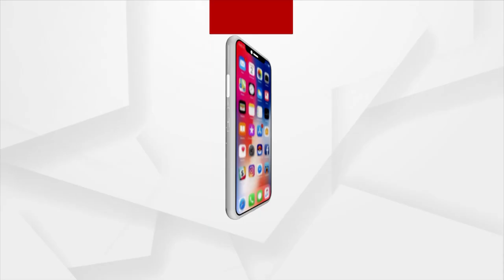Special Programme Organised To Mark Rasogola Day | Argus News